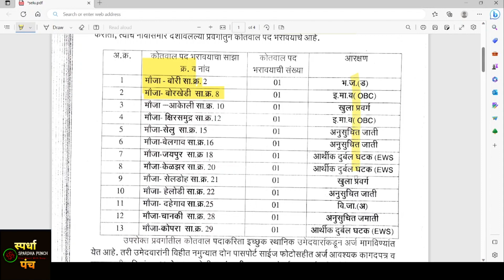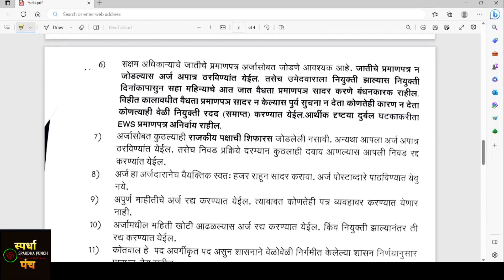४ थी पास उमेदवारांना संधी- कोतवाल भरती सुरु-Kotwal Bharti Apply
पोलिस पाटील, कोतवाल पदांची भरती प्रक्रिया सुरू.

-सरळसेवा भरती 2023 | पोलिस पाटिल भर्ती online

- पोलिस पाटील भरती परीक्षा प्रश्नपत्रिका

- पोलिस पाटील भरती परीक्षा प्रश्नपत्रिका || Police Patil

- सरळसेवा भरती 2023 | पोलिस पाटिल भर्ती